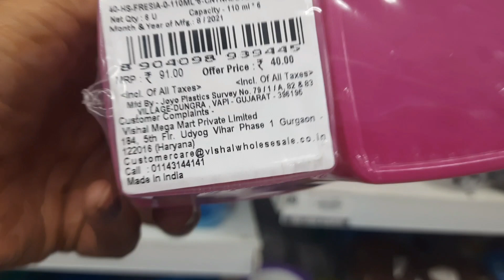Anaya Ki Winter Shopping ll Vishal Mega Mart, Amroha ll Shopping and Fun With Anaya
Aaj ka ye vlog Vishal Mega Mart ka hai jahan se humne Anaya ki winter ki Shopping ki. And Anaya k sath bahut sara fun b kiya.